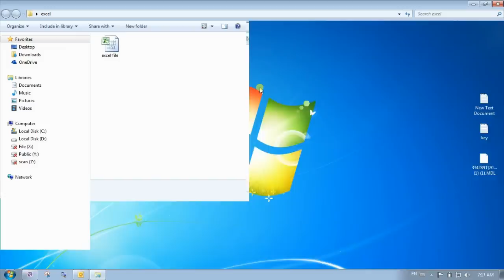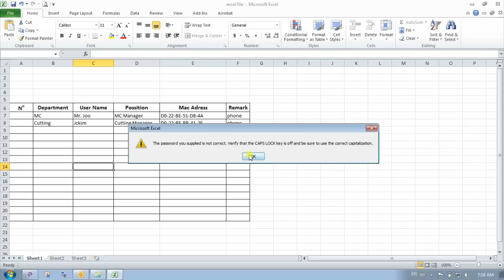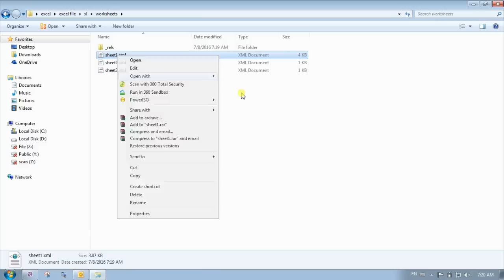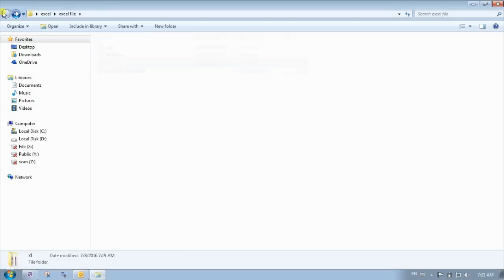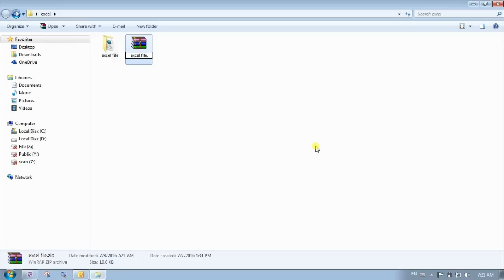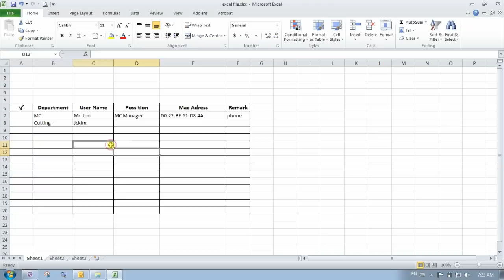How to Unprotect an excel sheet without password